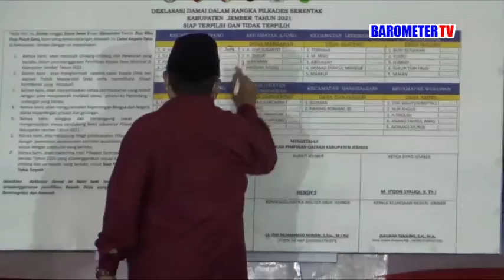DEKLARASI DAMAI PENANDATANGANAN PAKTA INTEGRITAS DAN DO,A BERSAMA DALAM RANGKA PILKADES SERENTAK DI